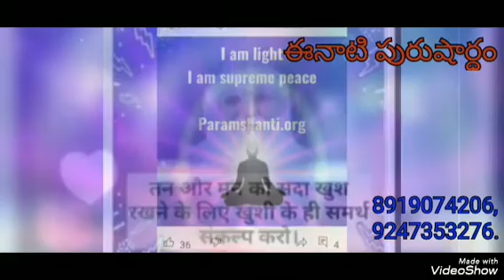*14-3-2023*🌀ఈ రోజు పురుషార్థమునకు ధారణ పాయింట్స్ 🌀తెలుగులో దేవి